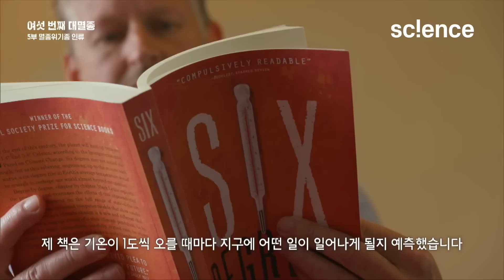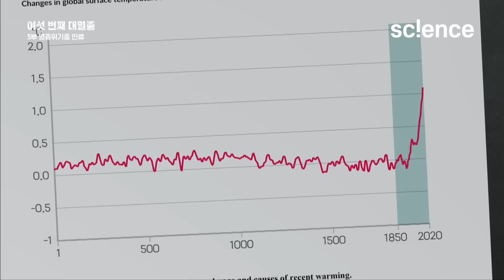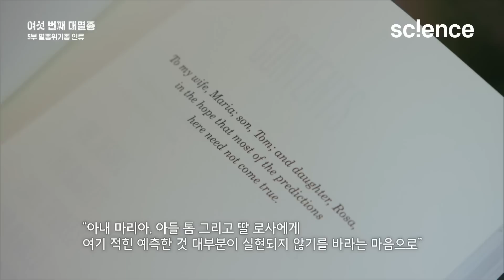지구 온도가 상승할 때 마다 가까워지는 멸종 | 심각한 지구 온난화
'6도의 멸종' 저자 마크 라이너스(Mark Lynas)는 지구온난화가 지구 생태계에 미칠 영향을 예측하고 경고합니다. 지구 온도 상승에 따른 생태계 변화를 1도 단위로 설명하며, 이에 따른 생물들의 멸종 위험성을 경고하는데 인간도 예외일 수 없습니다. 지구 온도 상승이 1도일 때는 극지방과 고산지역의 빙하가 녹을 가능성이 높아지고, 해수면 상승이 가속화됩니다.  지구 온도 상승이 2도일 때는 산림 멸종과 사막화가 심화되며, 지구 온도 상승이 3도일 때는 온난화 기후 지역에서 대규모 가뭄과 기후난민 문제가 심각해집니다. 이렇게 지구 온도가 6도까지 올라갈 경우에는 50% 이상의 생물 종이 멸종될 가능성이 있으며 인류 생존에도 직접적인 위협이 됩니다.
지구 온난화가 인간과 생태계에 미치는 심각한 영향을 알아보고 우리가 취해야 할 대책은 무엇인지 고민할 때입니다.

▶️ 프로그램 : 다큐프라임 - 여섯 번째 대멸종 5부, 멸종위기종 인류